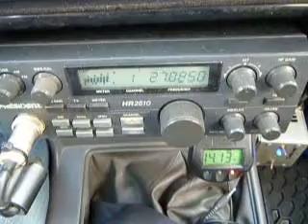02-26-2013 ModSquad 754Georgia YellowBrickRoad GTCharley 95 CrazyCooder